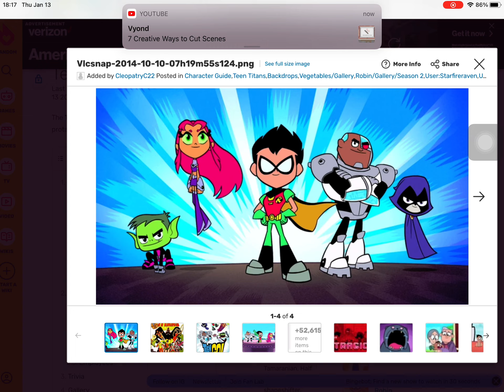What's Your Opinion On This Show #1. (For TehMontianSpartan)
My Answer: It's Cool And It's Fantastic

Note: That's Teen Titans Go

Don't Remove The Video, Don't Copyright The Video, And Don't Put Age Restriced On This